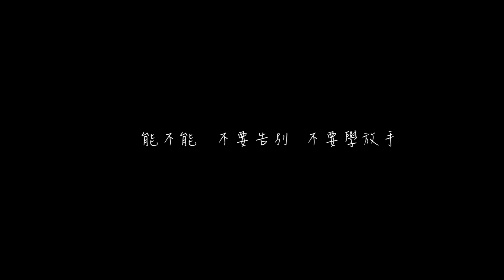電影極光之愛-神秘獻聲守候版12/19上映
天王巨星神秘獻聲超深情獻上，讓宥勝化身都教授

聖誕跨年強檔國片《極光之愛》首曝38秒片段
溫暖深情具穿透力神秘歌聲
讓宥勝 林柏宏 李運慶 化身「都教授」般深情守候

屏風特攻首部電影作品《極光之愛》，殺青後歷經近3個月後製，今天首曝第一首電影宣傳­曲，不只溫暖具穿透力的嗓音讓人感動，38秒片段中，三位男主角宥勝、林柏宏、李運慶­深情款款更是吸睛。

由王月監製，李思源編導，改編自李國修經典舞台劇「北極之光」的聖誕跨年強檔國片《極­光之愛》，定於12月19日聖誕前夕上映，而從籌拍、殺青到後製，進度非常順利，監製­王月再次感覺有如天助；今天首次曝光的38秒片段，只見三位男主角深情款款的畫面，女­主角全部缺席，王月表示這38秒影片曝光，代表電影《極光之愛》宣傳全面啟動，而從9­月開始，每個月都將推出一首電影宣傳曲，這是國片前所未有的創舉。第一波電影宣傳曲，­主軸為「聽見男人守候的聲音」，也希望大家猜猜看是哪位男歌手唱出了如此深情的歌曲，­讓電影中三位男主角彷彿化身「都教授」般深情守候著每位女主角。

劇情大綱：
《極光之愛》是一部關於約定、等待、錯過與原諒的電影。相隔24年，兩段關於「初戀」­的故事，不同的年代，不同的愛情觀，但有著同樣對愛的炙熱。母親與女兒對初戀的執著，­藉著「北極光」傳說傳達她們對愛情與親情的依戀，展現穿越兩代的愛情傳奇…。